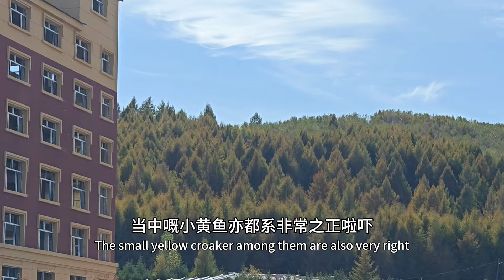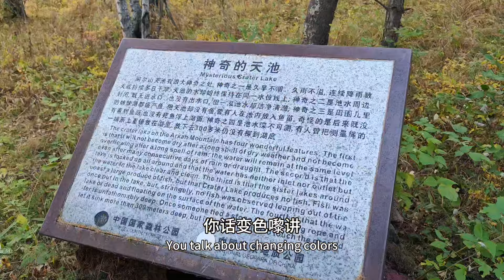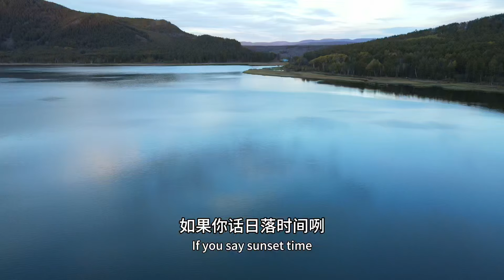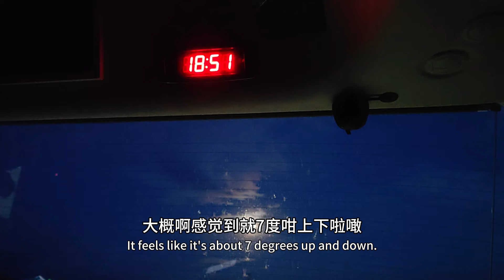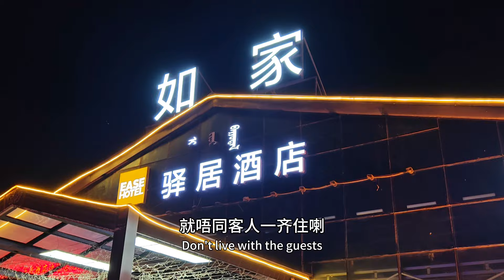2024年東北阿爾山初秋😍 中國最早入秋的地方之一 呼倫貝爾南線-阿爾山天池